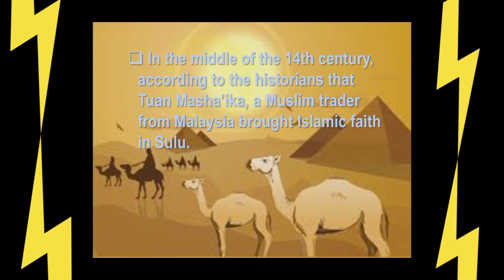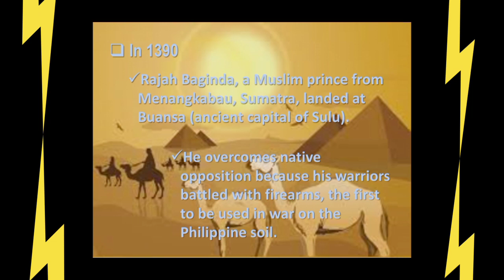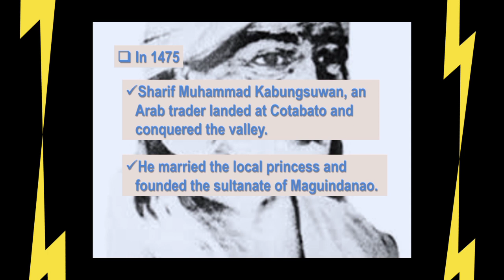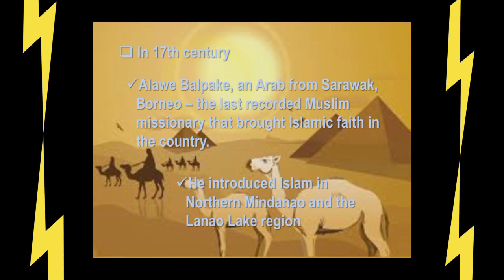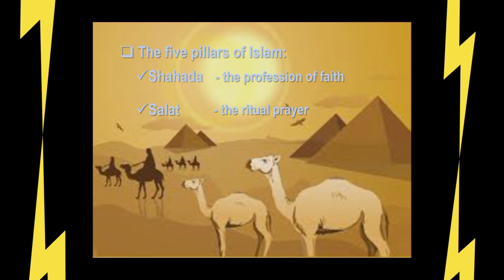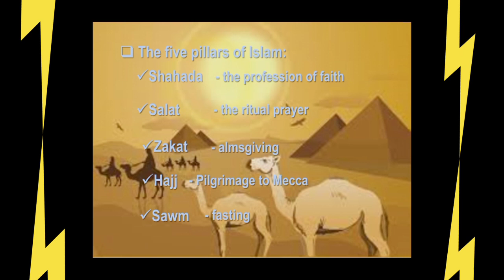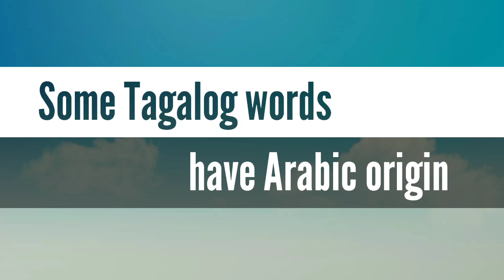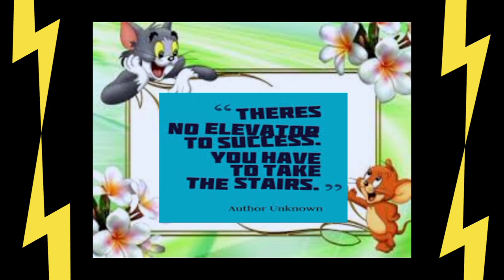Early Relations with Arabia|| Yam Heam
Prior to the coming of the Spaniards, we have already contact with other countries and Arabia is not an exemption wherein they influenced us in some aspects of our culture. Early relations with Arabia brought to us the Muslim way of life.

Love lots,

Yam Heam